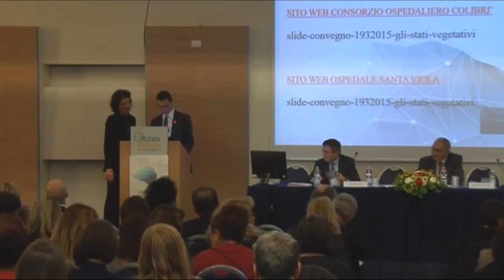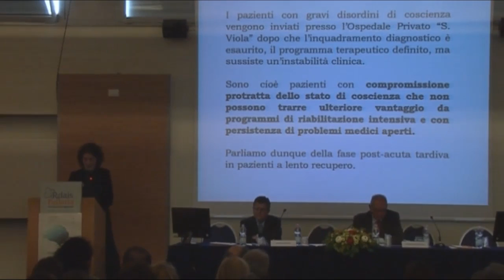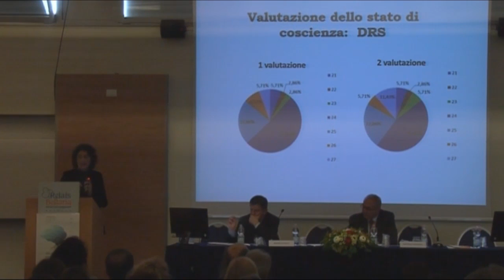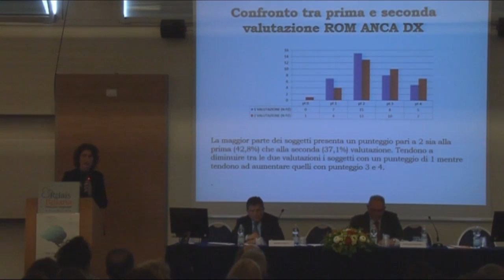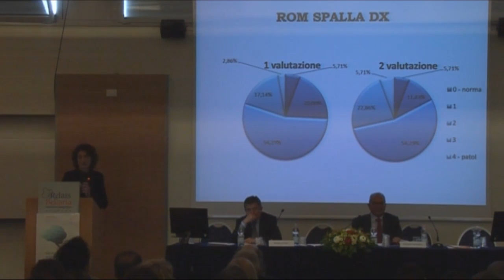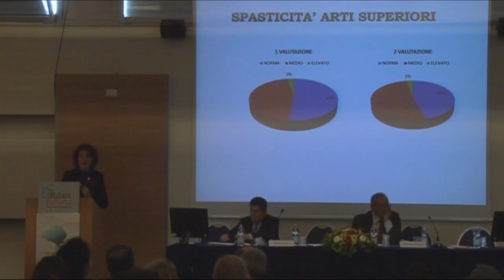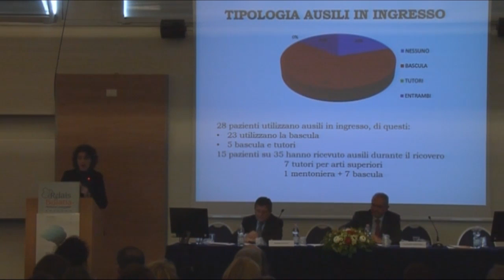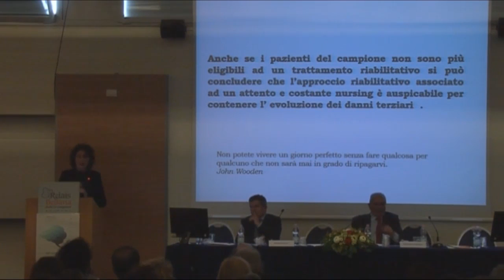IV sessione: Interventi clinici e assistenziali - INTERVENTO DOTT.SSA LEO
Convegno "Gli Stati Vegetativi" del 19/03/2015.
Moderatori: Marco Zoli e Nunzio Matera.
Intervento Dott.ssa Maria Rosaria Leo (Responsabile Medico dell'Ospedale Villa Bellombra): "Aspetti riabilitativi long term."